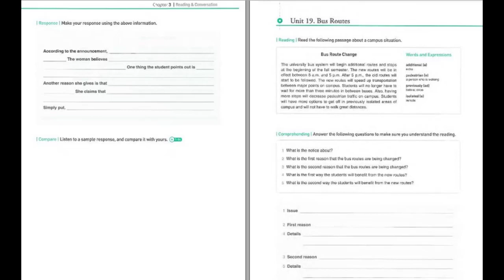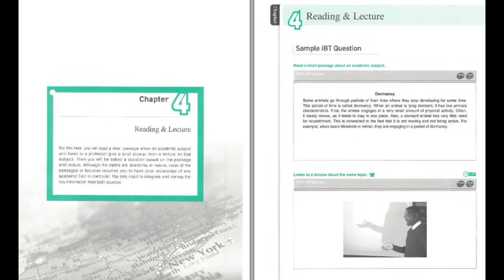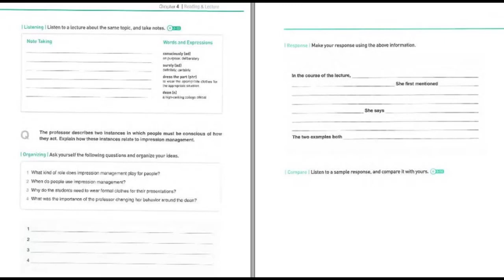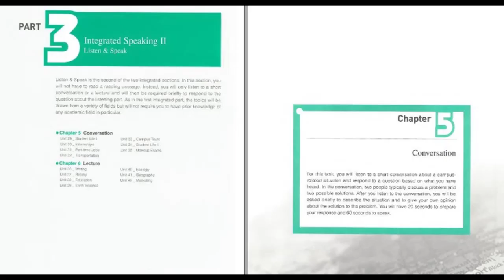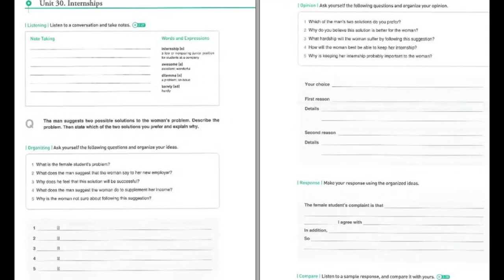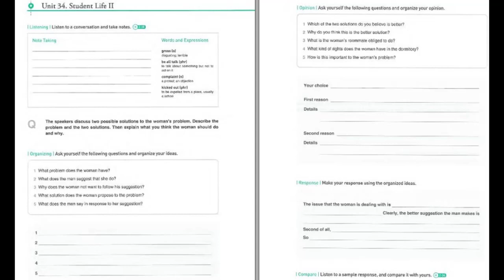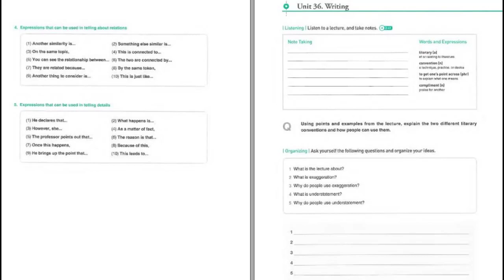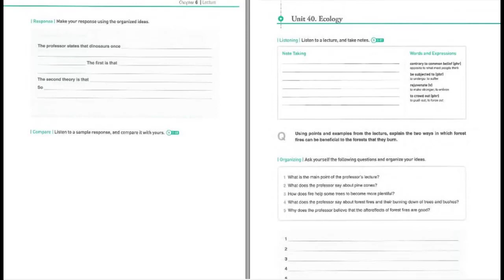Speaking Intermediate Full Set - Audio, PDF, CD2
is designed to be used either as a textbook for a TOEFL iBT writing preparation course or as a tool for individual learners who are preparing for the TOEFL test o­n their own. With a total of 16 units, this book is organized to pripare you for the test by providing you with a comprehensive understanding of the test and thorough practice of essential skills and question types to address the writing tasks o­n the TOEFL iBT.